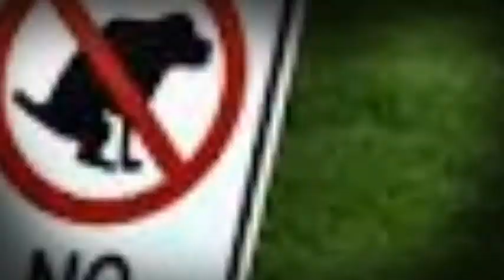Dogs Pooping In Yards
PSA 1st world problems of dogs pooping in yards